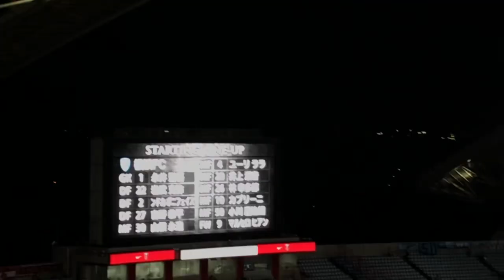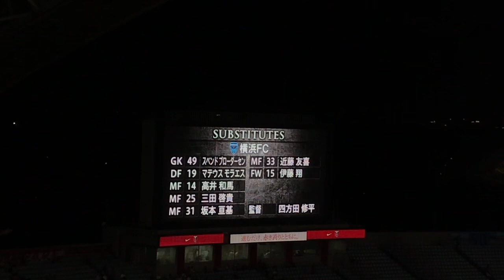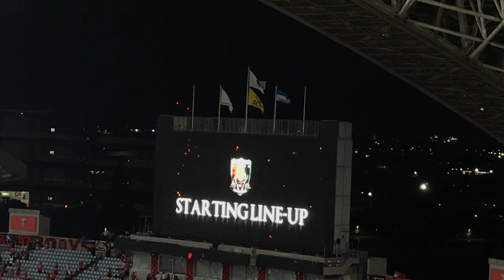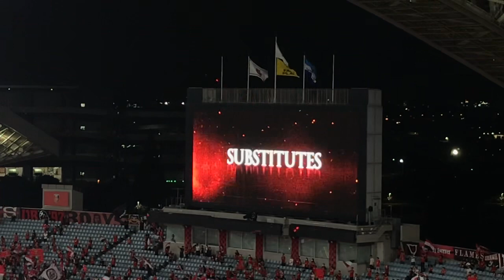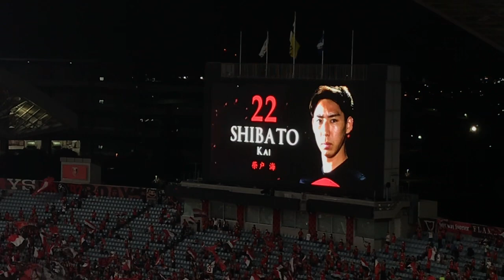2023明治安田生命J1リーグ 第29節 浦和レッズvs横浜FC スターティングラインアップ